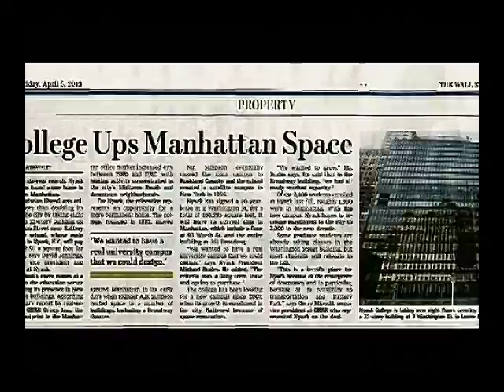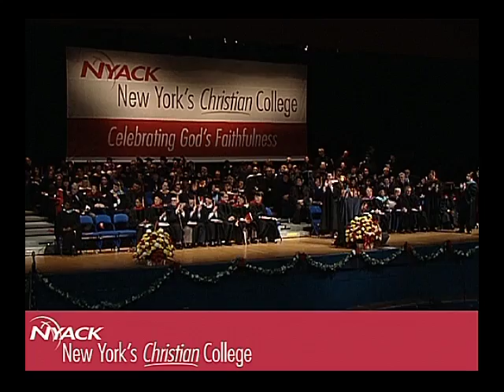Nyack College Commencement 2013